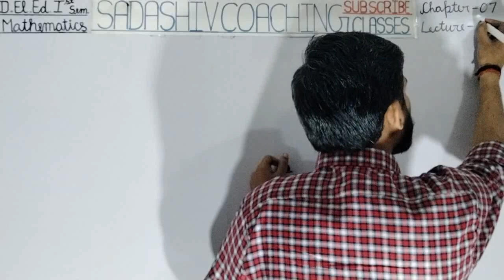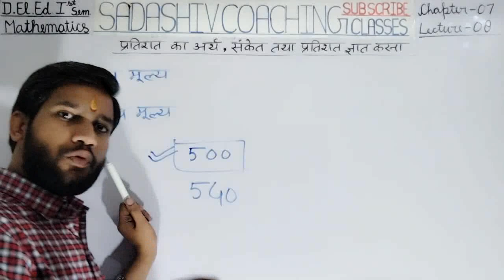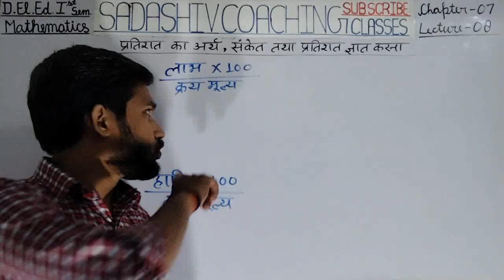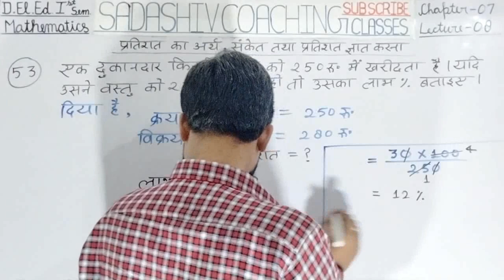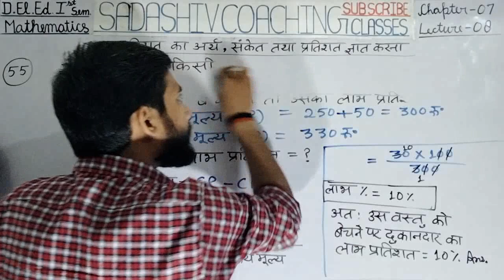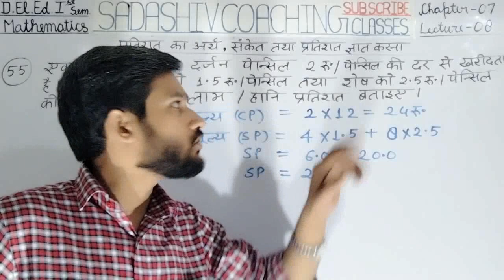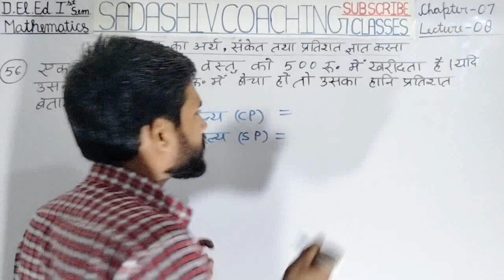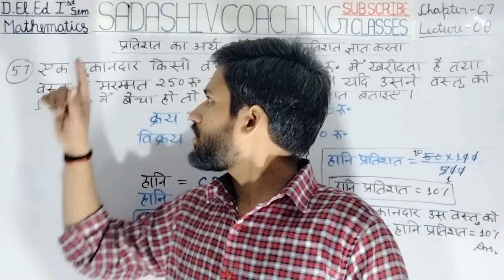D.El.Ed 1st Sem Maths Chapter-07 Lecture-08 प्रतिशत का अर्थ,संकेत तथा प्रतिशत ज्ञात करना By-S.P.Sir